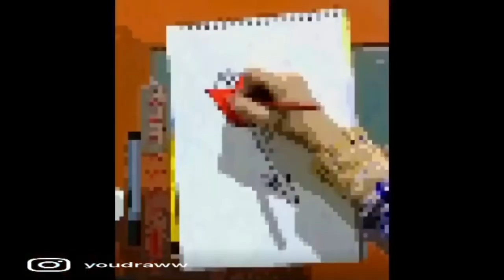How to Draw Pigeon Mo Willems | You Draww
Today I am With my new video in which I'll teach you How to Draw Pegion Mo Willems? So get ready to draw it with me. Grab your paper and pencil and just follow my steps to draw it. I think you guys love pigeons and I also love it!